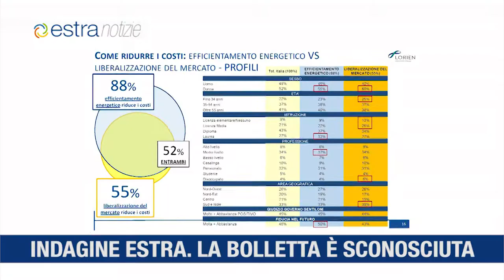Estra Notizie 1 Settembre 2017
Estra diventa proprietaria del parco fotovoltaico di Cavriglia e Tegolaia
Solo il 12% degli italiani sa leggere la bolletta del gas o dell’elettricità
Estra venederà il metano anche in Sicilia e Calabria
EstraPrometeo sostiene il Teatro delle Muse di Ancona